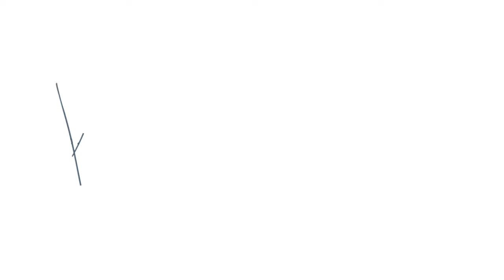Lo que te choca te checa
Para bien o para mal, la gente nos sirve de espejo.
¿Qué estás viendo en la otra persona que resuena contigo?